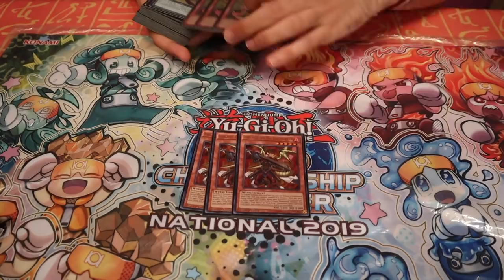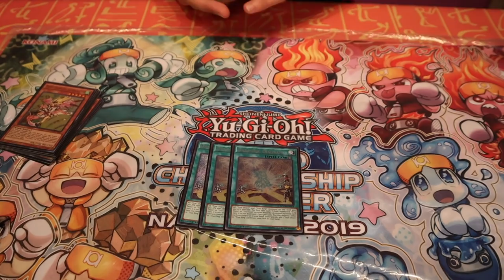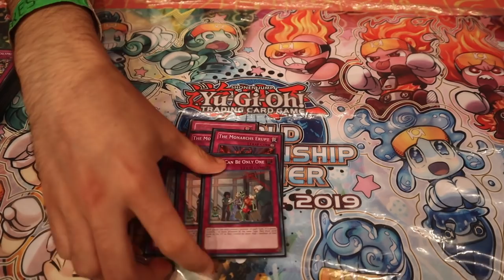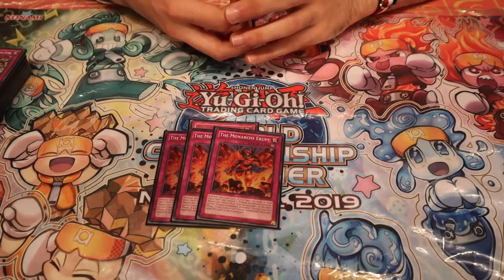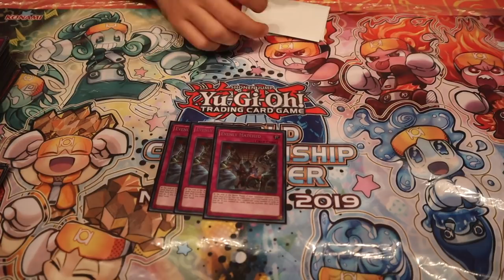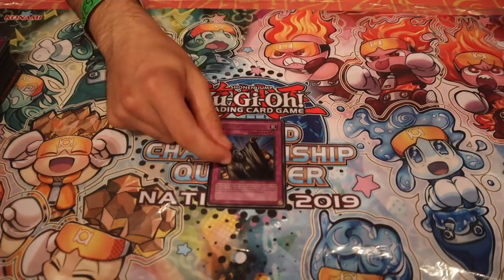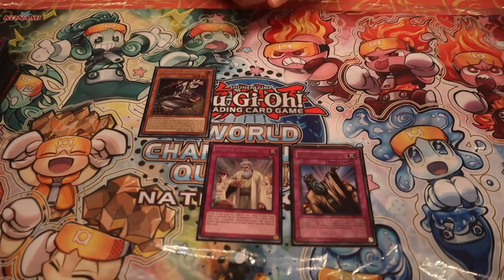Maximilien Delval - Top 128 WCQ National 2019 - True Draco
Salut à tous ! Voici la deck profile de Maximilien qui a fait Top 128 au CdF 2019 avec son fameux deck True Draco